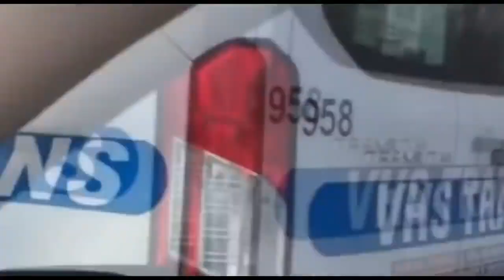Worst Woman Drivers Instant Karma Compilation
The best collection of car video caught on Dash Cam from around the world! instant karma woman drivers!

Dear viewers, if you own the copyright to any video posted on the channel, and you are against placing your videos on the list, and if you want to see your video in the compilation please write a pm!